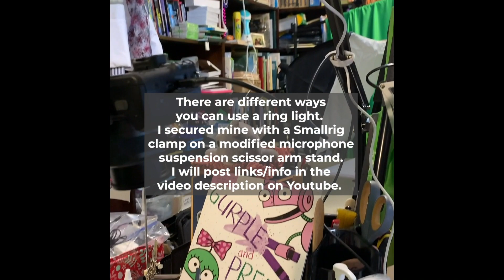DIY ring light with LED strips + my overhead video setup for live-drawing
[Updated December 1, 2020: While my DIY ring light served me well for four months without any problems, I started to notice that some bits of the LED strips were starting to hang loose. Easy to fix by pressing back in place, but I also noticed that the styrofoam base was starting sag, so I inserted an extra cardboard support. I ended up replacing this with a Neewer ring light with a flexible neck, which I've bent over my desk area. I find the neck a bit short BUT the (dimmable) light is bright that it doesn't matter, plus it's great for daily desk work as well --- I got rid of my regular desk lamp as a result). Conclusion: If I was going to do another DIY ring light, I'd use a more durable base than styrofoam, plus would use a more lasting glue to affix the LED strips.]

I've been starting to experiment more with livestreaming my drawing from overhead, but one of my challenges has been lighting. First I just used my regular desk lamp, but that was never bright enough. I initially experimented with a cake pan light (thanks to Daniel Shiffer for his inspiration, see link below) but couldn't figure out how to easily suspend it over my desktop; the cake pan was too heavy.

I'm pretty happy with my new duct-taped styrofoam ring light set-up! See resources below:

White styrofoam board ($2 at dollar store, pre-pandemic): I just eyeballed the size, didn't really calculate anything. My styrofoam ring measures around 12 inches across. Hole in the center measured about 4 3/4" across.

Govee white LED strip lights ($23.99 on Amazon.ca)

Duct tape - approx $20? The duct tape I used had Home Hardware's branding on it, no special tape type mentioned.

MY OVERHEAD LIGHTING SETUP:

Neewer Adjustable Microphone Suspension Boom Scissor Arm Stand:
-- I bought this after watching Ronny Jospeh's Lvovski's "Best Overhead Camera Setup". Be warned that you need to modify the microphone end. If you go this route, make sure you read the comments for the tweak needed to the swing head/ball head mount

Neewer Aluminum Alloy 260 Degree Rotating Swivel Ball Head that I used to modify the boom arm above:

I used this SmallRig Super Clamp to hold the ring (CDN $13.99 on Amazon.ca):

Manfrotto 244RC Variable Friction Magic Arm Quick Release:
- I only just bought this and love it. Pricey, though, and there are many cheaper options available. Until recently, I was using the Neewer desktop clamp suspension boom stand below.

For those who have a Logitech webcam, here's a great way to do overhead video:
Neewer Adjustable Desktop Clamp Suspension Boom Scissor Mount Stand Holder for Logitech Webcam (CDN $21.99 on Amazon.ca):
-- I use this sometimes, too!

I also found this video useful in learning about LED strip lighting, especially the tip about folding:

I write and illustrate books for young people. Thanks for visiting my channel!